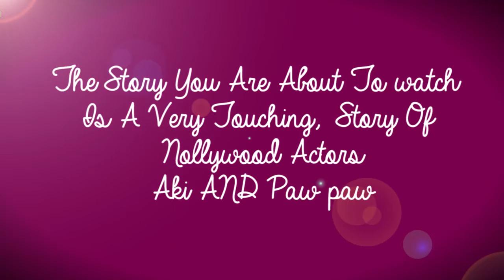A Very Touching Story of Aki and Pawpaw